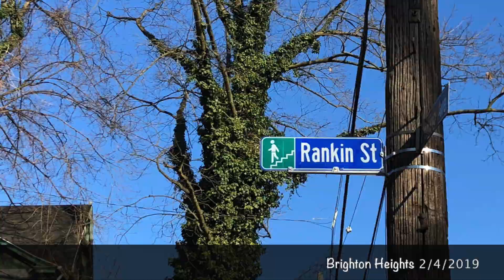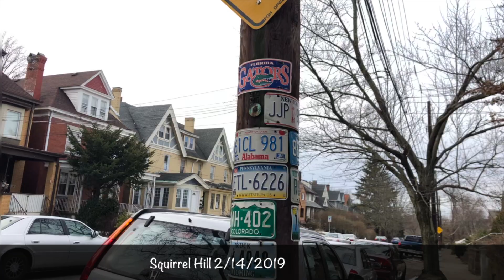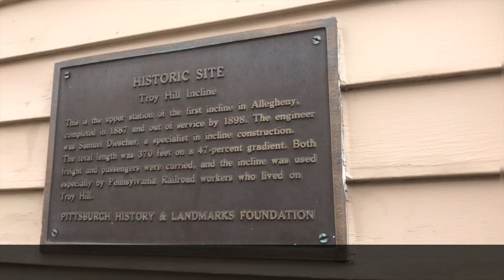Walking Pittsburgh February 2019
Walking in various neighborhoods of Pittsburgh...
Brighton Heights, North Shore, Crafton Heights, South Side, Beechview, Lawrenceville, Garfield, East Liberty, Squirrel Hill, Highland Park, Larimer, West End